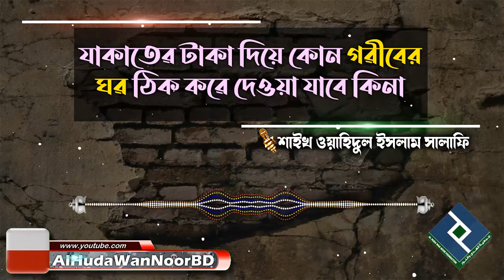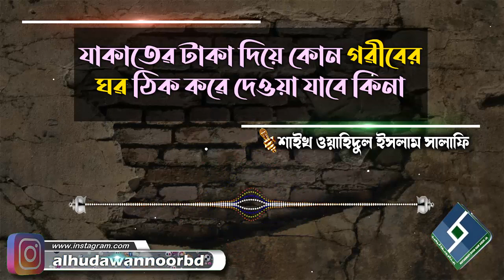যাকাতেৱ টাকা দিয়ে কোন গৱীবের ঘৱ ঠিক কৱে দেওয়া যাবে কিনা│শাইখ ওয়াহিদুল ইসলাম সালাফি bangla waz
Present by.
Al Huda Wan Noor Foundation
প্রশ্নঃ- যাকাতেৱ টাকা দিয়ে কোন গৱীবের ঘৱ ঠিক কৱে দেওয়া যাবে কিনা
উত্তর দিয়েছেনঃ- শাইখ ওয়াহিদুল ইসলাম সালাফি